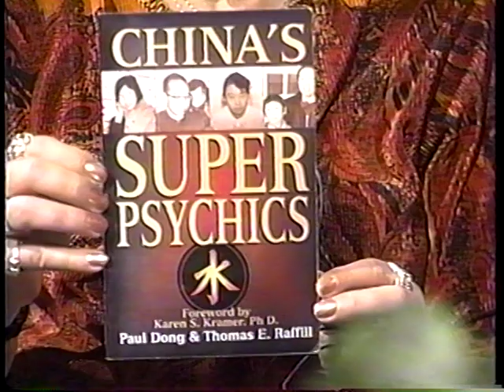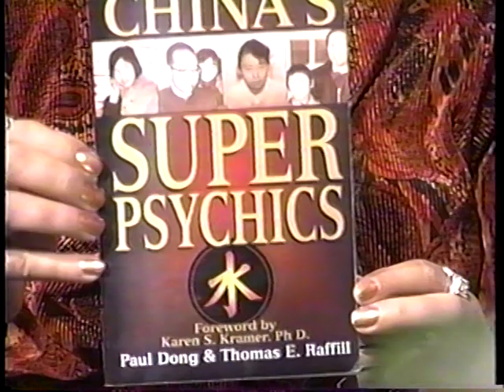A visit with a person of High Strangeness China's Super Psychics part 2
Discussion about the difference of treatment of Psychics in the US and the rest of the world